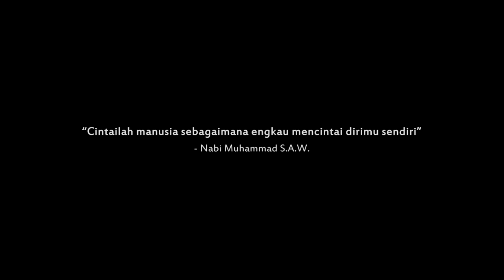Uji Kesetian Pasangan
Lihat dia betul atau tidak cinta padamu. Soal dia dengan soalan yang simple.